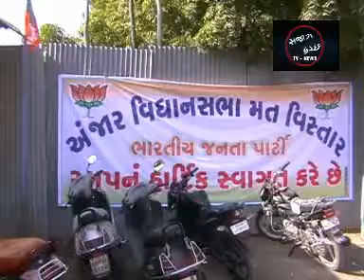sajag kutch 12 oct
anjar